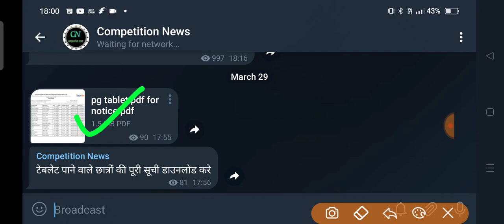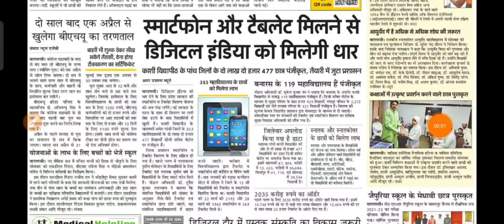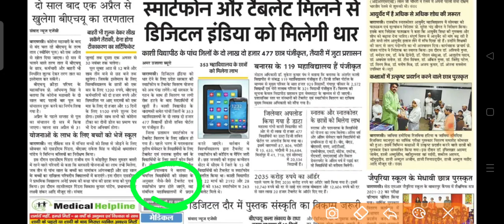फ्री टैबलेट, up tablet yojana latest news, up smartphone yojana news today, up tablet yojana, update